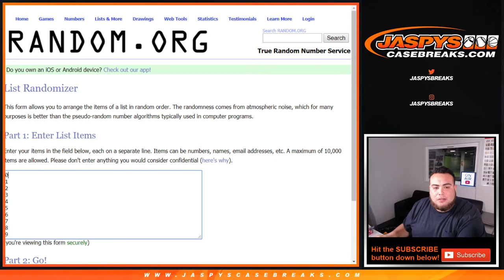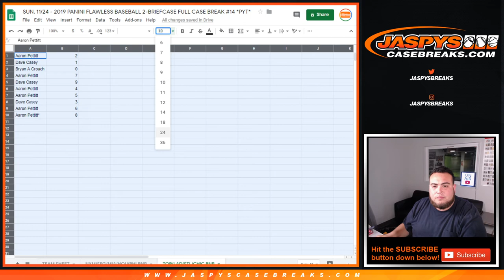SUN. 11/24 - HIGH END TEAMS 2019 PANINI FLAWLESS PYT #14 RNB BLUE JAYS DODGERS CARDINALS CUBS